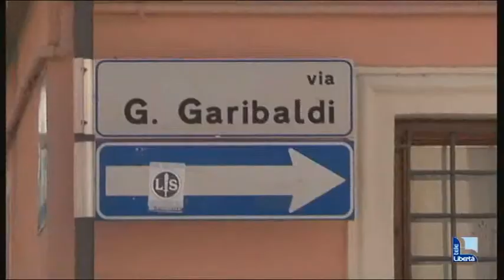Furti in aumento a Borgonovo e Ziano. Comitato per la Sicurezza in Prefettura